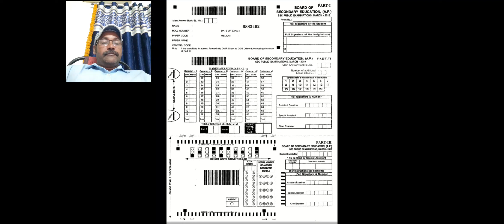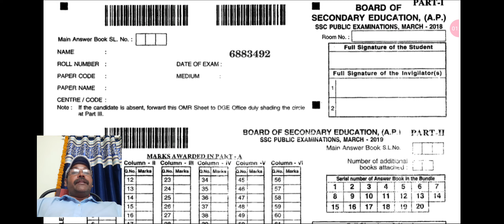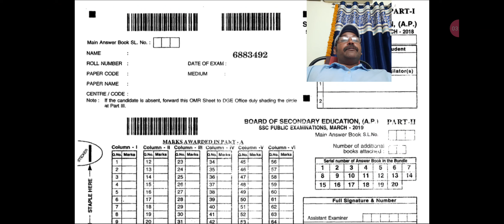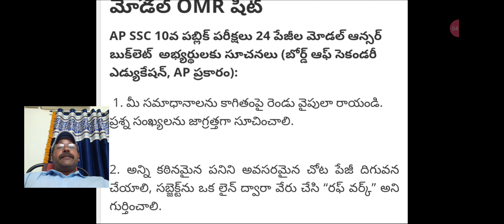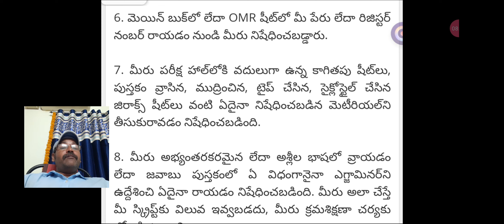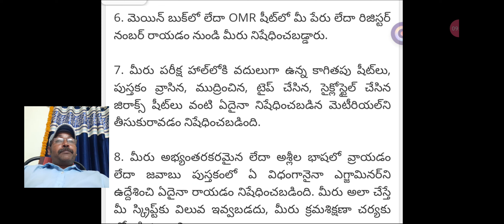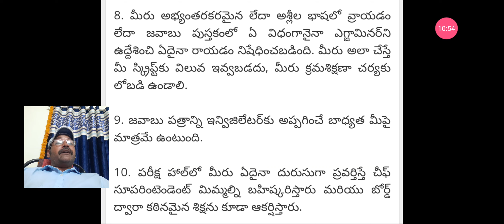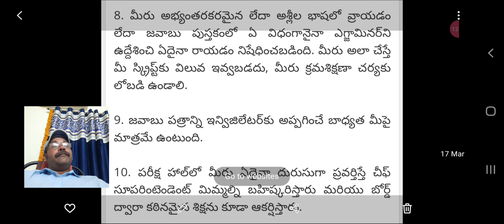10th class Public exams Model O,M,R,Sheet& 24 page's Answer Book let2022-23@muralikondachannel